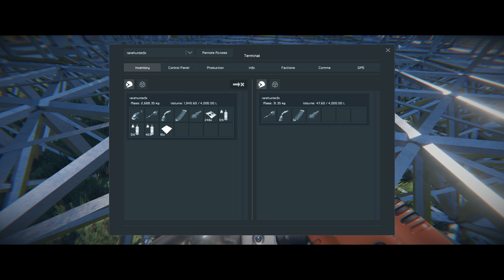Idiot Mode, Engage!, Episode #4 - The Base-ics! (Space Engineer Mod Survival Series)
In this episode our intrepid engineer continues to create the base starting with the industrial level, with refineries, assemblers and stone crushers(mod)

I am aware i say things like 'right' and make a noise before i speak, i'm trying my hardest not to do it as much as it might be somewhat annoying.

This series is a look at trying to develop the vehicles necessary to survive and eventually find our way to space and beyond while making things harder and more interesting with some mods.

I intend to make this a once a week-ish series.

I will provide a detailed mod list in the future.

As always, don't forget to enjoy this awesome (if at times buggy) game!

For those of you kind enough to want to support me in making more videos